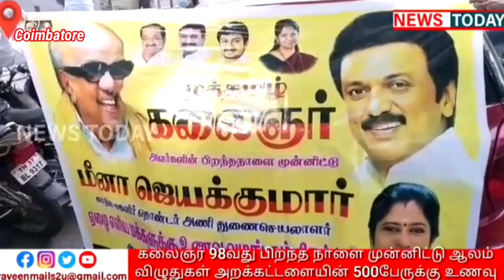Food distributed to 500 Ppl on behalf of Alam Vizhugal Foundation on occasion 98th bday of Kalaignar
முத்தமிழ் அறிஞர் கலைஞர் அவர்களின்98 வது பிறந்த நாளை முன்னிட்டு ஆலம் விழுதுகள் அறக்கட்டளையின் சார்பாக  500 பேருக்கு  உணவு வழங்கப்பட்டது

கோவையில்
முத்தமிழ் அறிஞர்கலைஞர் அவர்களின் 98 வது பிறந்த நாளை முன்னிட்டு ஆலம் விழுதுகள் அறக்கட்டளையின் சேர்மனும்திமுக மாநில மகளிர் தொண்டரணி துணை செயலாளருமாகிய திருமதி. மீனா ஜெயகுமார் அவர்களின் வழிகாட்டுதலின்படி, அண்ணாநகர்,  பீளமேடுபுதூர்,  கோவை அரசு மருத்துவமனை மற்றும் போத்தனூர்ஆகிய இடங்களில் தனது அறக்கட்டளையின் உறுப்பினர் மூலமாக உணவின்றி தவிக்கும் மக்கள்500  பேருக்கு  உணவு வழங்கப்பட்டது.திருமதி.  மீனா ஜெயகுமார் அவர்கள் தொடர்  சமூக பணிச்சுமை காரணமாக உடல் நலம் பாதித்து மருத்துவஓய்வில் உள்ளார்.  அவர் விரைவில் பூரண குணம்அடைந்து மீண்டும் மக்கள் பணியில் தன்னை இணைத்துக் கொள்வார் என்பதை  ஆலம் விழுதுகள் அறக்கட்டளையின் உறுப்பினர் சார்பாகதெரிவித்து கொள்கிறோம்.